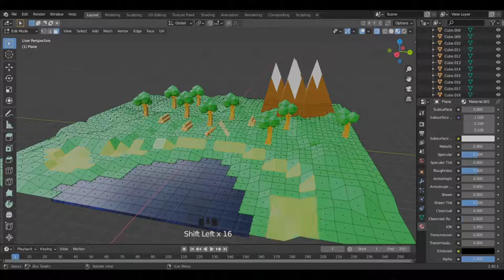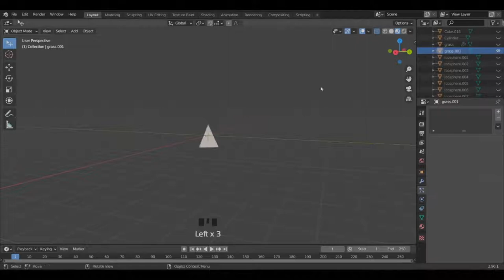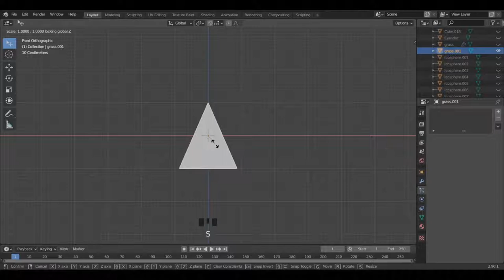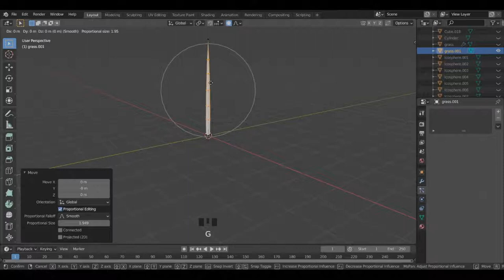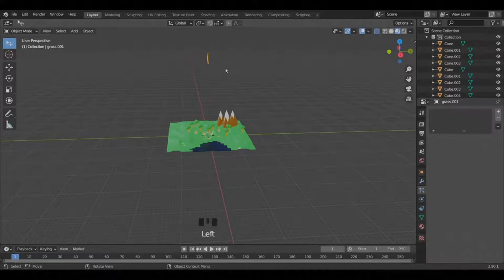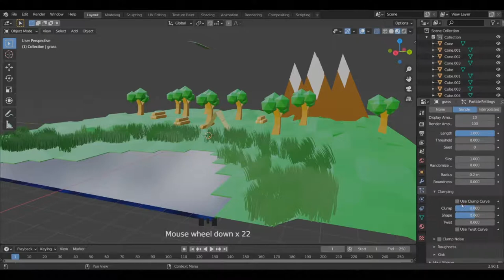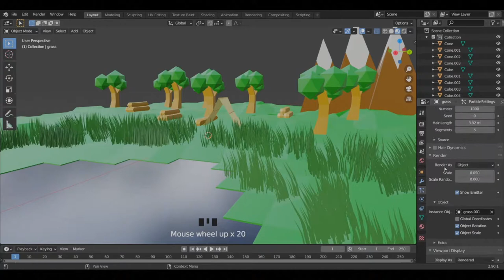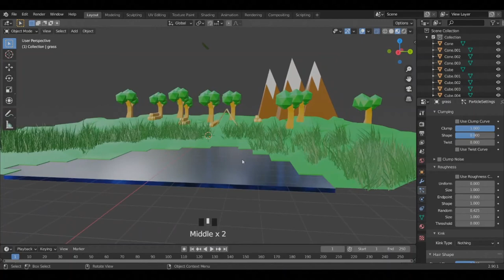How to Make a Low Poly Grass With Realistic Vibe Using Blender 2.9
Tagalog Tutorials for Beginners

low poly grass with realistic vibe.

hope you like the Video! happy Animating